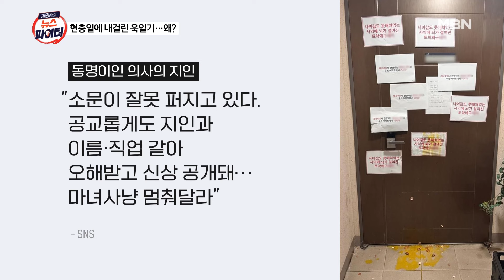＂토착왜구 XX＂ 오물·신상까지? 현충일에 '욱일기' 왜 걸었나 들어보니 | 이슈픽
현충일 당일…아파트 창문에 내걸린 욱일기
해당 주민 현관 앞에 오물·비난 글 쏟아져
결국 철거…아파트 관계자 ＂논란되자 철거한 듯＂
해당 주민 ＂지자체와 법적 갈등 공론화 위해＂
＂해결 안 되면 제헌절·광복절에도 걸 것＂
경찰·지자체, 옥외물광고법 위반 여부 검토 중